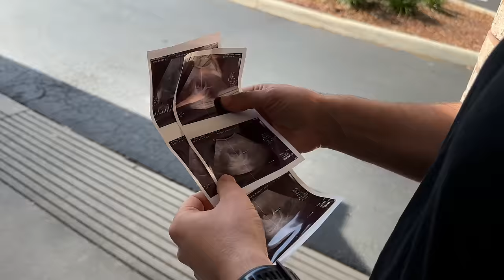SERA UN EMBARAZO TRIPLE + NUESTRO PRIMER ULTRASONIDO 🥹